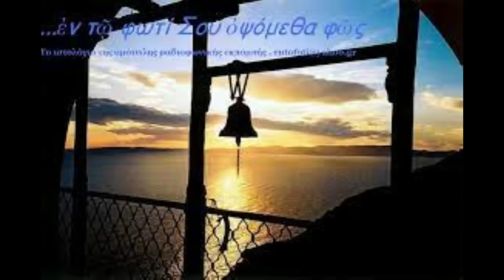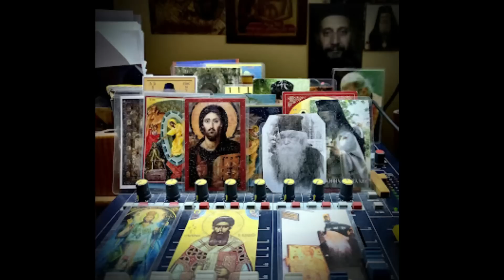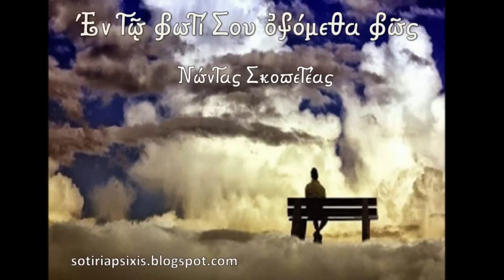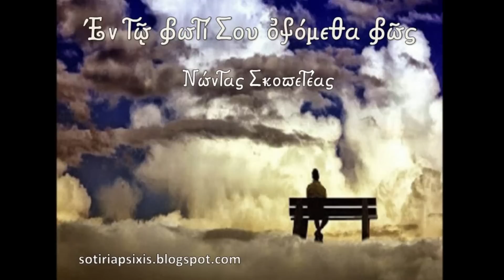Λουλουδάκι μες στο τσιμέντο(π.Ανανίας/Τσάμπα καλοριφέρ το καλοκαίρι 4/4)-Νώντας Σκοπετέας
και στο τηλ. 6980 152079 (Το σημαντικότερο μέρος των εσόδων και όλα τα δικαιώματα του συγγραφέα διατίθενται στην Ιεραποστολή των Χαιρετισμών της Παναγίας μας)